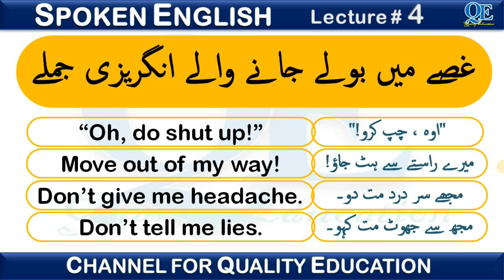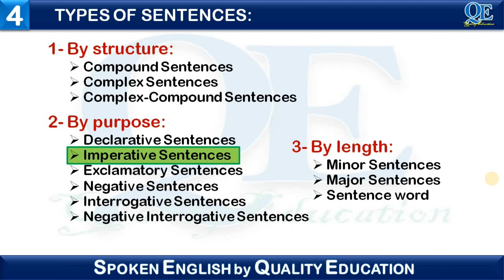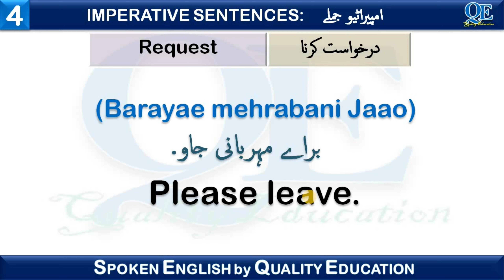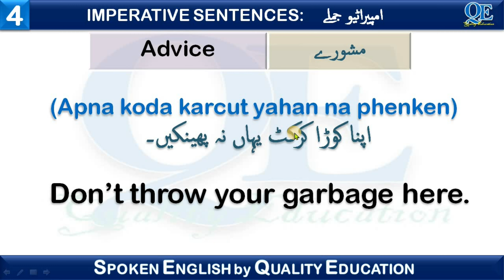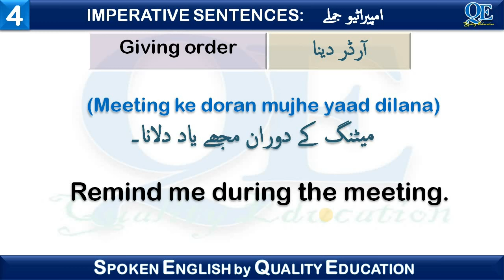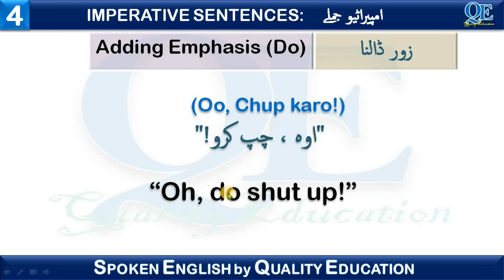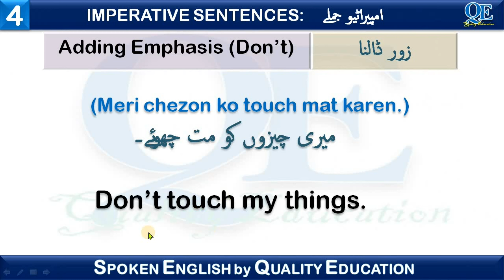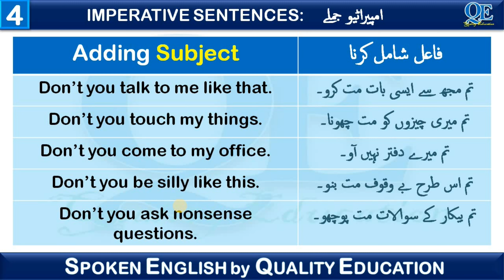Spoken English Lecture # 4 | Practice English Conversation by Quality Education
In this lecture, you will learn the basic structure of English grammar that helps understand how to construct English sentences.

The platform is thorough in its coverage but pays the most attention to points that are of importance to intermediate and advanced learners of English and to the teachers as well. It will be found equally suitable for quick reference to details and for the more leisured study of broad grammar topics.

We’ve created a series of lectures and tried to teach you the best possible way to learn English. All you have to do to watch the complete video and follow the instructions.